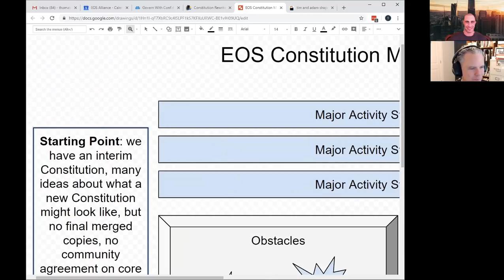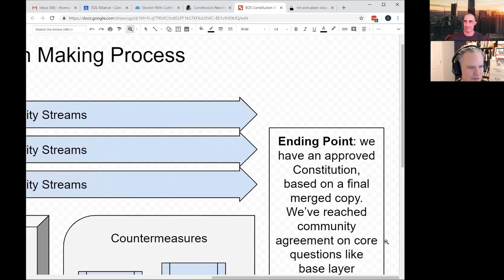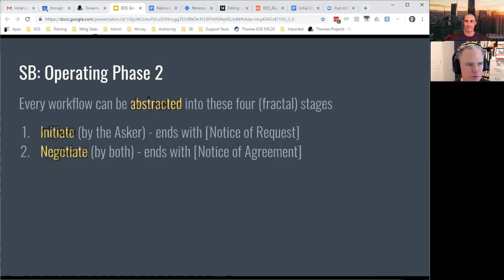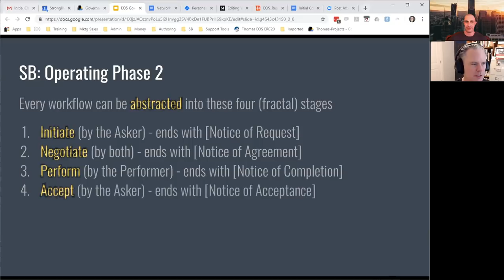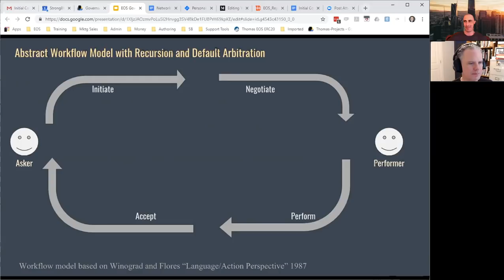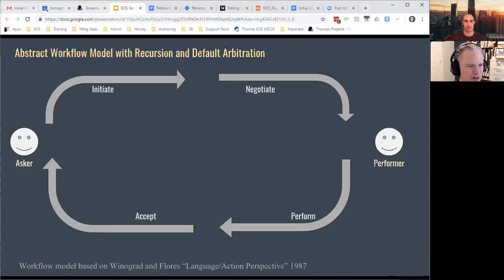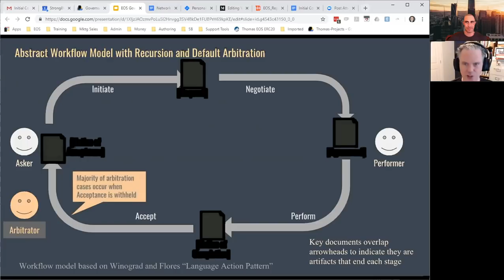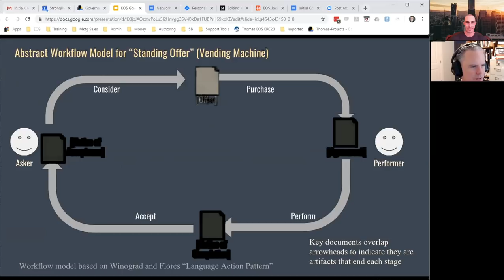Trybe TV - Update interview with Thomas Cox: Alliance, REX, Gambling DAPP's and more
I managed to have another sit down with Thomas Cox both from Strongblock.io and the EOS alliance.

I always love talking to Thomas as he is intelligent, raw, and always entertaining.  In this interview we chat about everything under the sun from the EOS alliance latest news to the REX, gambling dapps, adoption, investing, a financial crisis, and more...

Get in touch with Thomas on Telegram at
Thomas - @thomasbcox

I am looking forward to continued weekly updates with Thomas.  Both Costa Rica Crypto and Trybe.one support the EOS alliance.